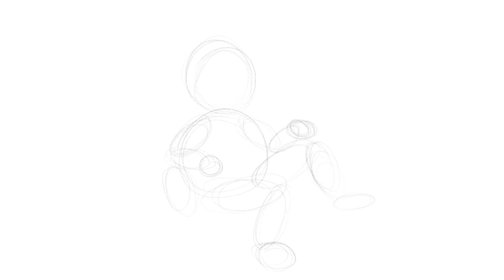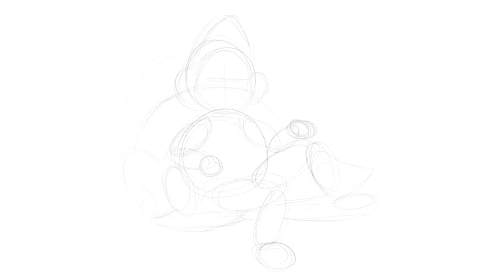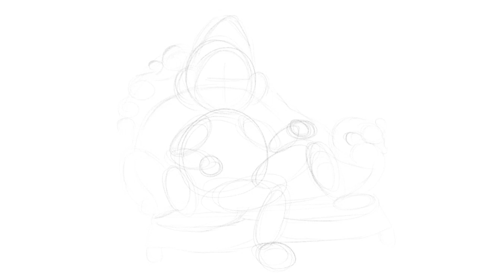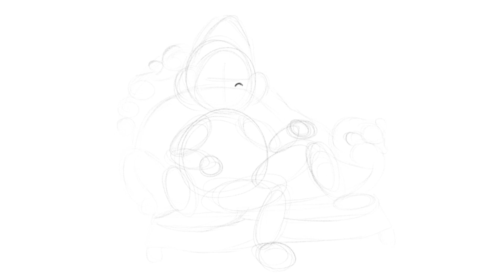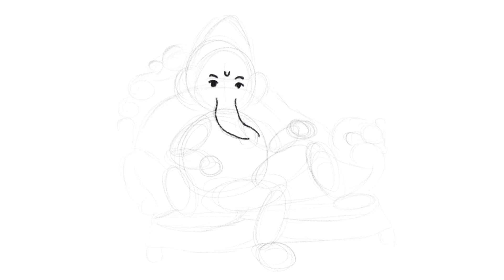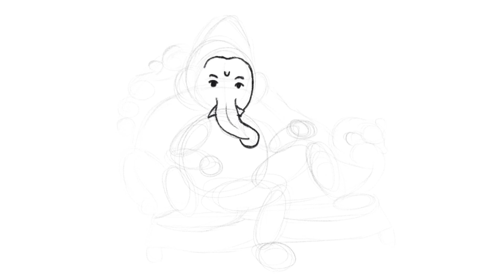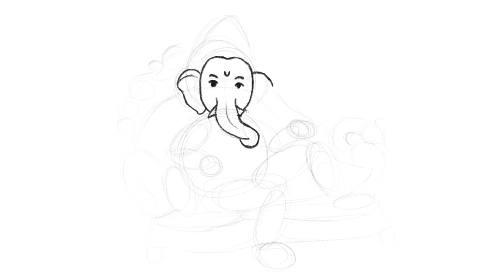How to draw Ganesha || Sketch with me Ep6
Hi Friends I am Sireesh Bagadi,
1. You can easily understand my process and my approach in these drawings easily by watching my videos. If you have any doubts in these drawing please ask in comment section. I will definitely reply.

3. Following are my other social networking sites. You can follow me over there .